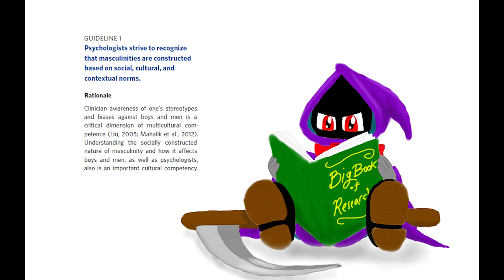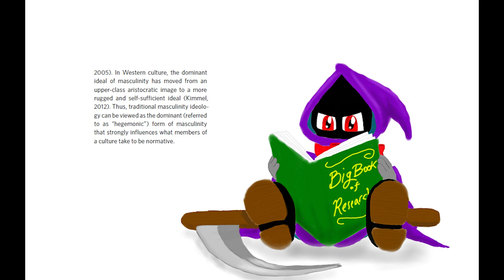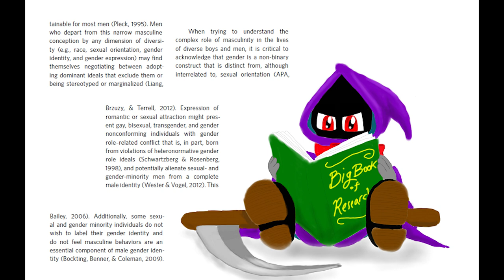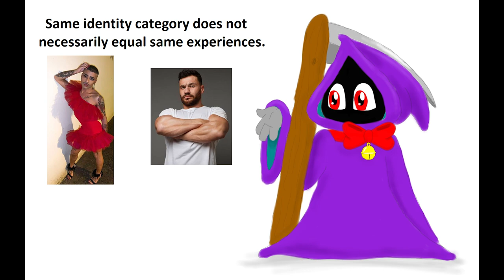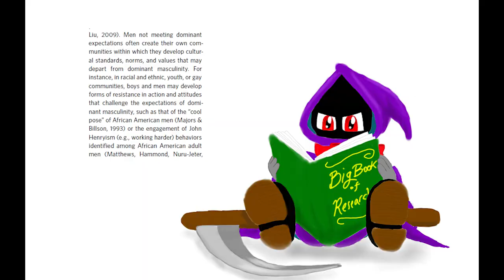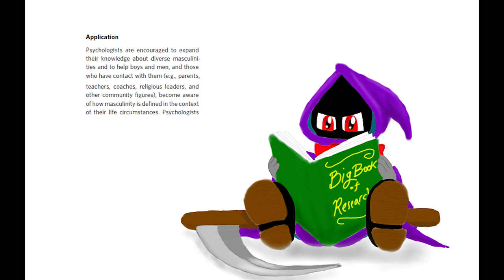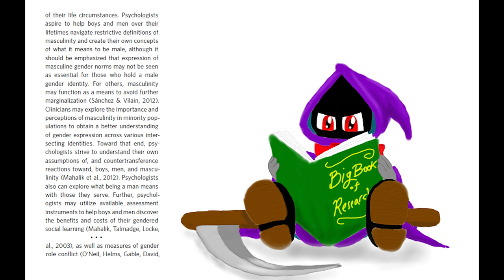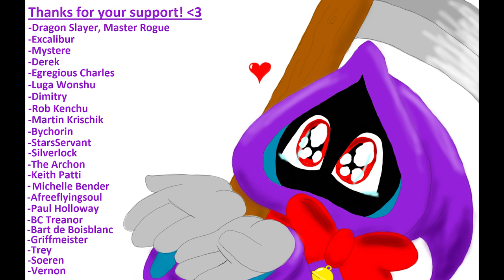APA Guideline 1: How Masculinity Secretly Underlies all Your Problems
Pls just don't.

The first guideline in the APA guidelines for men and boys. This one focuses on the "social construction" of masculinity and how it's definitely a thing that therapists should regularly focus on with men... for some reason???